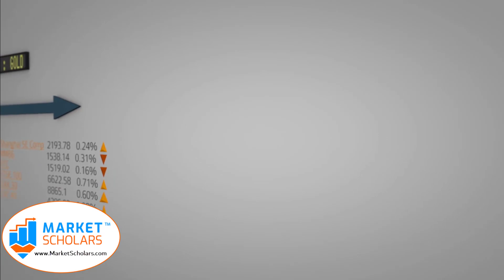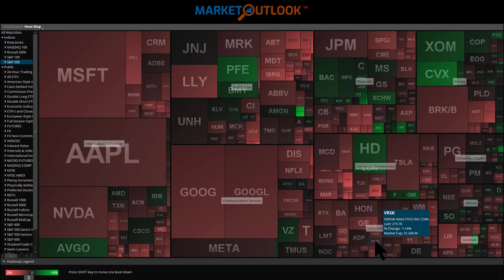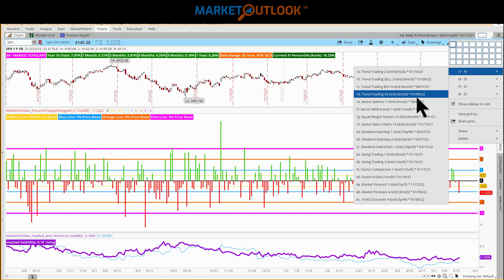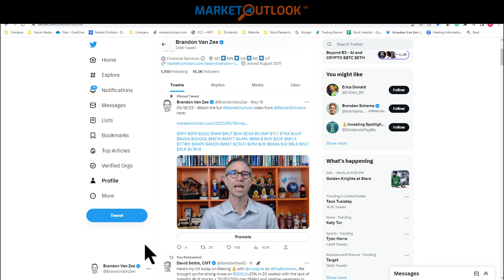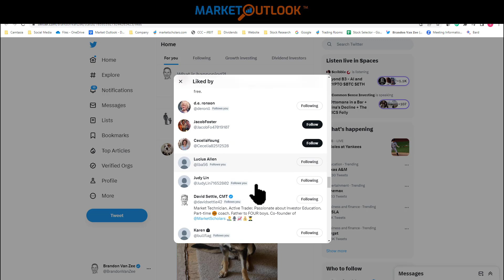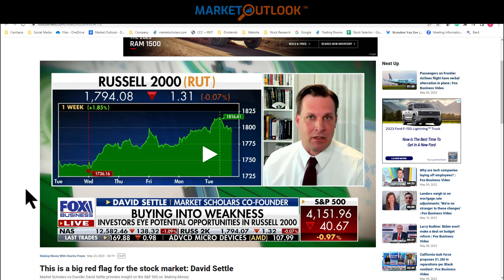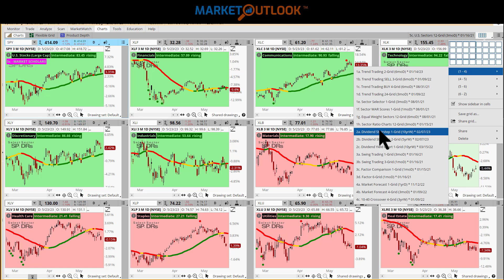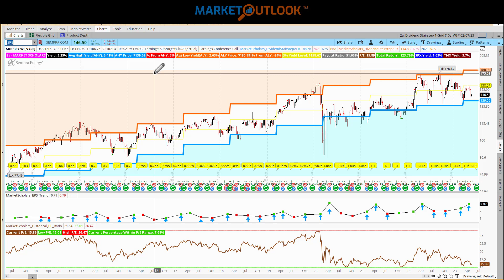Market Outlook - 05/23/2023 - Brandon Van Zee